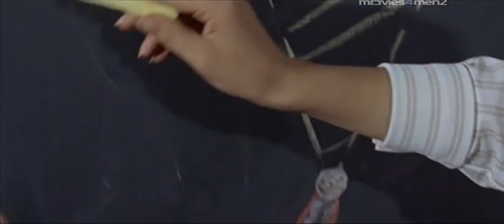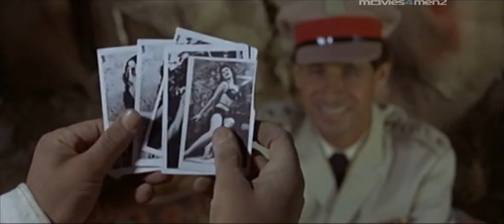THE BATTLE OF SINAI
The men (and women) from Israel are about to show their claws. The next six days will are to be spent on relieving tensions with their Arabic neighbours. An elite unit of Israeli scouts are to assist a tank brigade in an upcoming strike against Egypt. After the battle they become stranded, but this may not prevent them from capturing a secret enemy missile base and fighting hard to keep it in their hands!